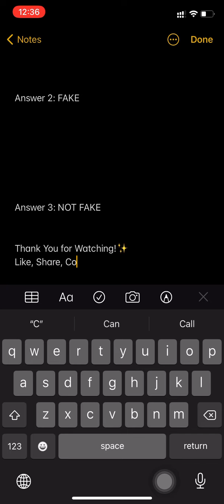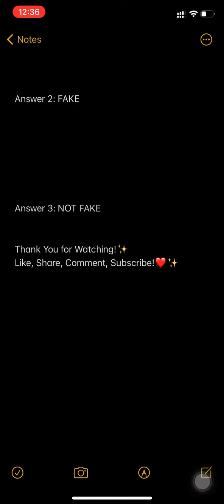Flipkart Fake or Not Season 4 Episode 287 Quiz Answers 25 September | Win Realme Bluetooth Speaker